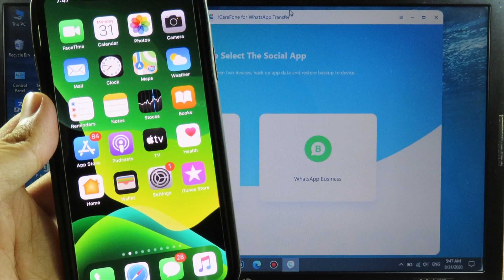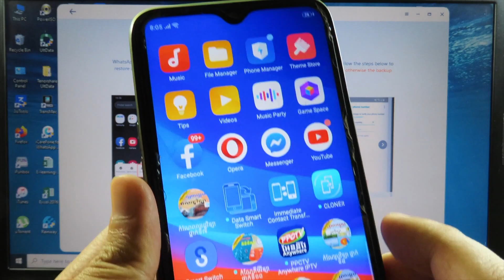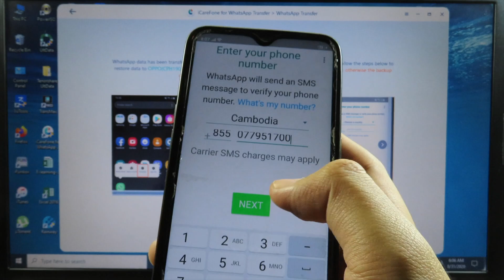Simple Way to Transfer Whatsapp Messages iPhone to Android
Simple way to transfer whatsapp messages from iOS to Android